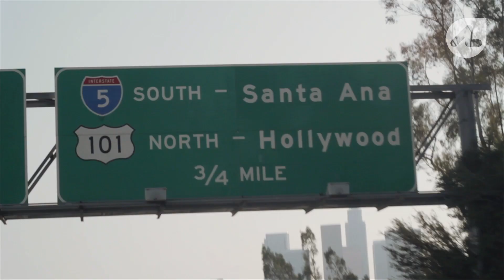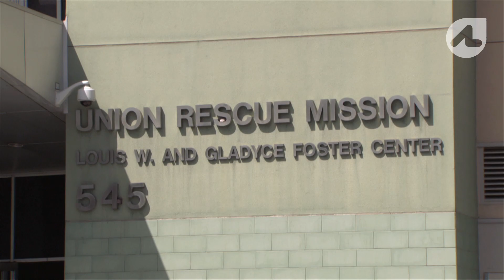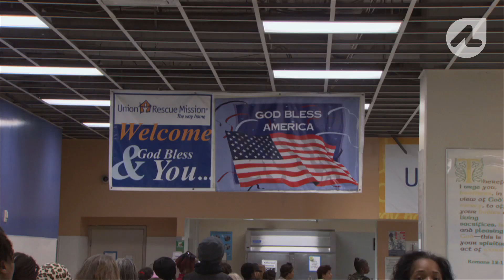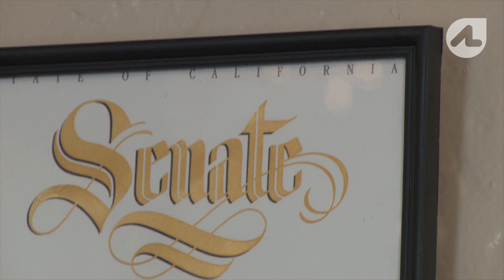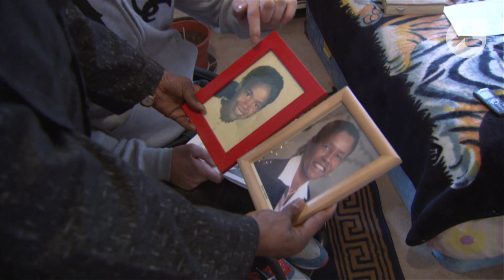Homeless with Mental Illness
Curtis Palmer takes to the streets of Los Angeles to explore the lives of the forgotten people who have mental illness.